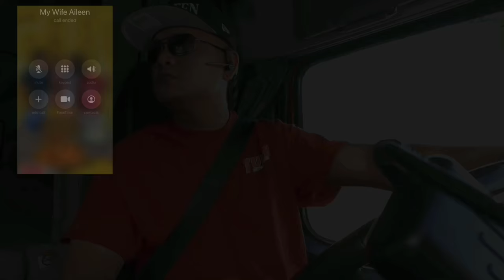P1| UNANG WINTER SNOW NILA IN CANADA | LAKAY PINOY TRUCKER🇨🇦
LATE UPLOAD! Naipagmamalaki ko ang dalawa kung anak na nagdadalaga dahil kinaya nilang mag lakbay mula Pilipinas to Canada, ng walang kasamang adult